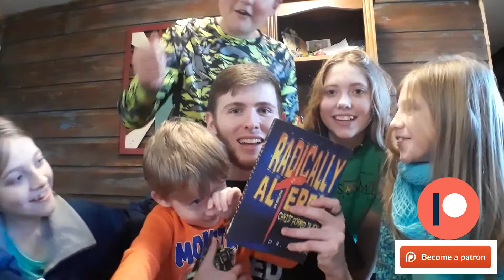Thank you everyone 1.5 million views!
We have been on the internet for over 8 years and in our most successful year we reached 1.5 million views all because of you all! Thank you all for liking, sharing, following, and supporting our ministry! It's because of you all that we get to do what we love to do! Keep on the look out for the Radically Altered book by D.R. Allen soon to be available on Barns & Noble, Amazon, Itunes, and more as a digital and hard copy! We are super excited! Thank you all again sooooooo much! God Bless!